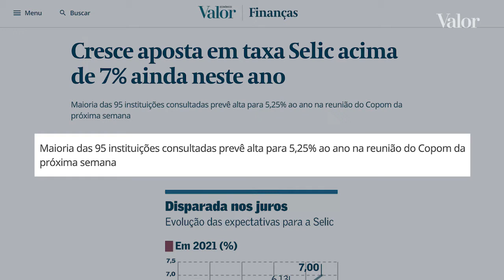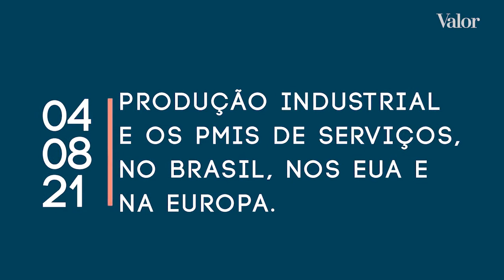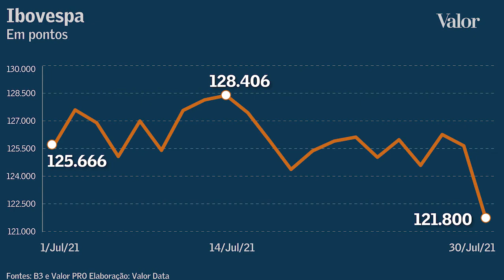Copom, payroll e balanços de Petrobras e bancos movimentam semana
A reunião do Copom, os dados de mercado de trabalho nos Estados Unidos e os balanços de Petrobras e bancos são as grandes atrações da agenda da próxima semana.